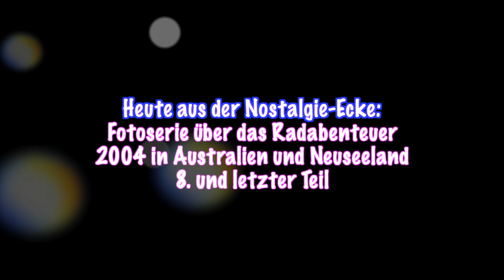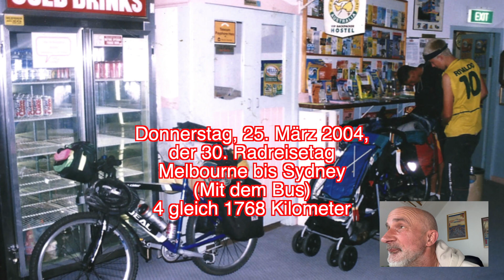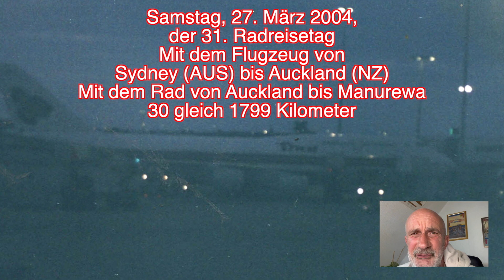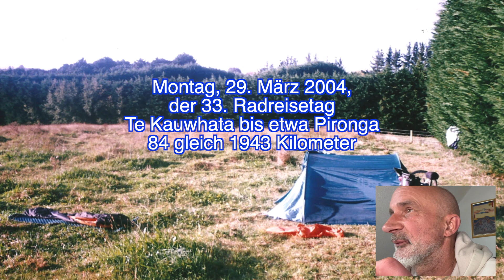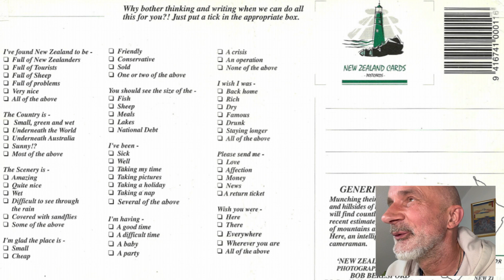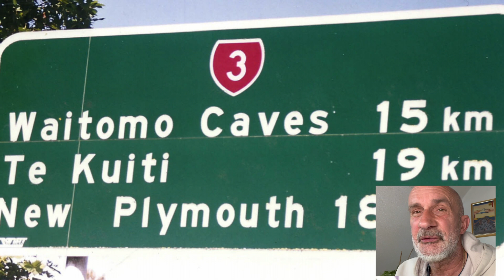Nostalgie-Ecke Fahrradtour AUS/ Neuseeland: "Trennung in Neuseeland" (Fotoserie), 8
Heute führt die Reise abschließend bis nach Adelaide. Es ist der zweite Radtour-Abschnitt, welcher in Melbourne begonnen hatte. Von da aus ging es mit dem Bus nach Sydney, von wo aus wir nach Auckland in Neuseeland flogen. Dort wurde die Fahrradtour fortgesetzt.
Gleich zu Beginn trennen sich Volker und Marcel von David und mir. Es bleibt bei der Trennung bis zum Ende des Radabenteuers in Neuseeland.

Dabei erleben wir wunderbare und skurrile Orte der Übernachtung mit tollen Gastgebern, erleben eine imposante Naturlandschaft und leider auch defekte Fahrräder!

Mein insgesamt 7. Radabenteuer in Australien und Neuseeland vollziehe ich 2004 wieder einmal im Rahmen eines individualpädagogischen Projektes.

Dieses Mal beteiligen sich daran zwei Betreuer und zwei Jugendliche. Es sind Volker P.  und ich, sowie die zwei 16-Jährigen David und Marcel.

Gemeinsam brechen wir auf zu einem 3-monatigen Radabenteuer durch den Süden Australiens und dem Norden Neuseelands.

Die Fotoserie bildet dabei eine hoch spannende, humorvolle, energiegeladene und abenteuerliche Reise ab, wo es zu außergewöhnlichen Interaktionen zwischen den vier Personen kommt.